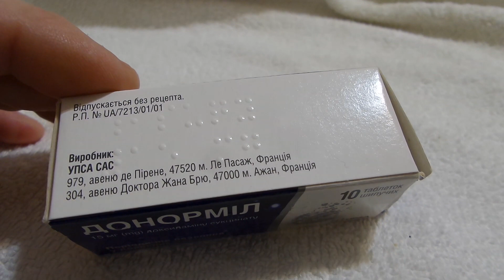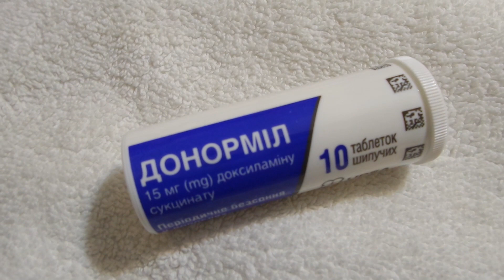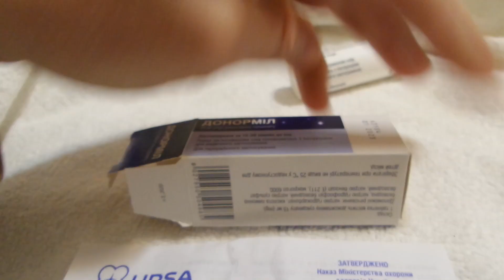i UPSA Таблетки Донормил снотворное Sleeping pills Donormil Донорміл Украина Ukraine 20230130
UPSA Таблетки Донормил снотворное Sleeping pills Donormil Украина Ukraine